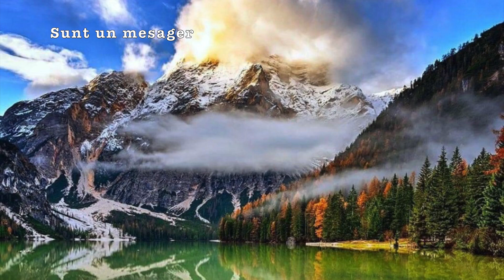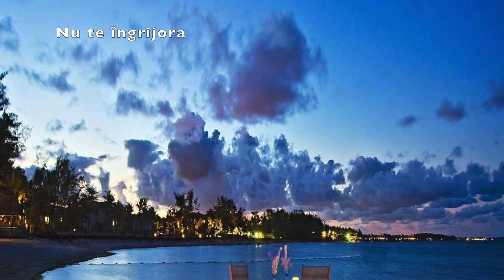Grupul Golgota Cântări creștine Vol - 3 11/19/2019